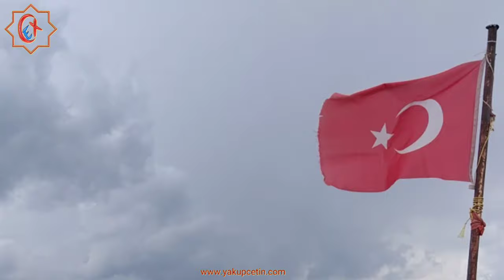Bozkır Dereköy Dikilitaş yaylası Minare Zirvesinden video görünümleri - yakupcetincom